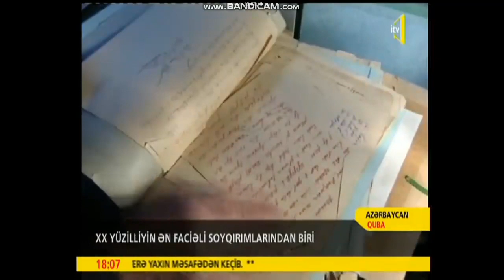1918-ci il Soyqırımı hadisələri ( İtv).